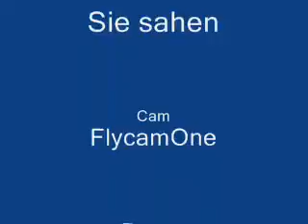Flug Flycamone Easystar 0001